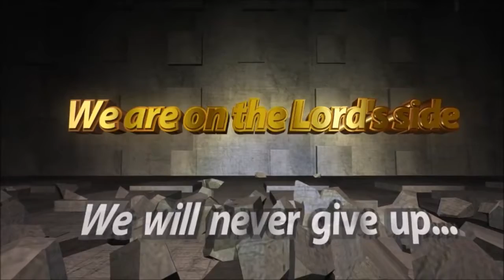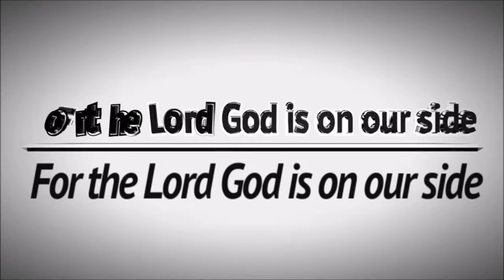AIM AT THE SOLUTION GIVER AND NOT THE SITUATION